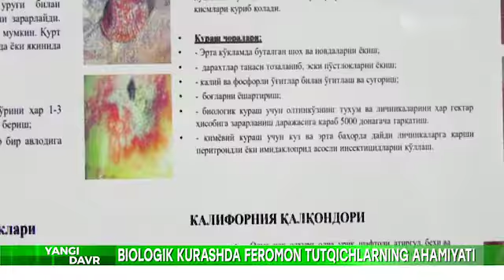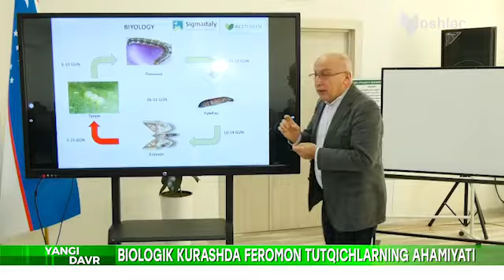Biologik kurashda feromon tutqichlarning ahamiyati.